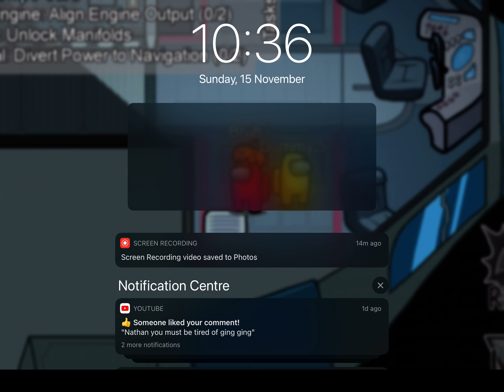Dead pool can’t die